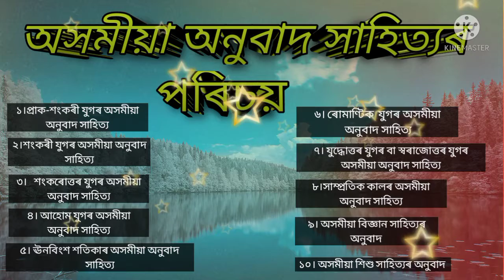অসমীয়া অনুবাদ সাহিত্যৰ পৰিচয়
Anubad sahitya#

Ugc net Assamese

Ugc net Sub:-Assamese (অসমীয়া)

নেট /জে আৰ এফ/শ্লেটৰ
দ্বিতীয় কাকত অসমীয়া:- নেট পৰীক্ষাৰ বাবে প্ৰথম কাকতখনৰ বিষয়ে বহুত চেনেল আছে আৰু সেই বিষয়ে বহুতো নোটছ পোৱা যায়।কিন্তু দ্বিতীয় কাকত "অসমীয়া " বিষয়ৰ  চেনেল দেখিবলৈ পোৱা নাযায়, আছে যদিও বহুত কম।সেয়ে মই মোৰ এই চেনেলটোত আলোচনা কৰিবলগীয়া বিষয়ৰ পৰা অসমীয়া বিষয়ৰ পৰিক্ষাৰ্থী সকলৰ কিছু পৰিমাণে সহায়ক হব বুলি মই ভাবোঁ। মই এই কাকত খনৰ প্ৰতিটো বিষয় পুঙ্খানুপুঙ্খ ভাবে বা প্রতিটো বিষয় আলোচনা কৰিবলৈ চেষ্টা কৰিম। মোৰ এই চেনেলটোৰ পৰা অসমীয়া বিষয়ৰ পৰীক্ষাৰ্থীসকল উপকৃত  হ'লে মোৰ এই চেষ্টা সফল হব।

সহায়ক গ্ৰন্থ:-

১.অনুবাদ:তত্ত্ব আৰু প্ৰয়োগ
                            (নিৰাজনা মহন্ত বেজবৰা)
২.অনুবাদ অধ্যয়ন তত্ত্ব আৰু প্ৰয়োগ
                             (ডঃ মদন শৰ্মা)
৩.প্ৰসঙ্গ:অনুবাদ কলা
                             (ডঃ ৰুমী চৌধুৰী)
৪.তুলনামূলক সাহিত্য আৰু অনুবাদ কলা
                            (কৰৱী ডেকা হাজৰিকা)

      Ugc net ৰ বাবে এই কিতাপকেইখনত অনুবাদ   বিষয়ে সুন্দৰভাবে বহলাই আলোচনা কৰা আছে।
অনুবাদৰ তত্ত্ব#
axomiya anubad sahitya#
anubad sahitya#
taz assamese#
অনুবাদ সাহিত্য#
TAZ ASSAMESE#

Taz ASsamese#